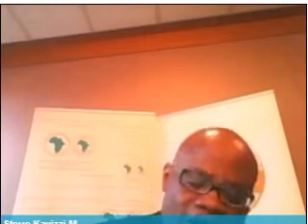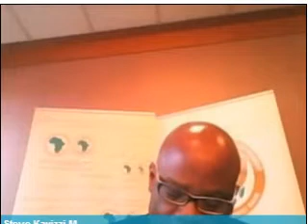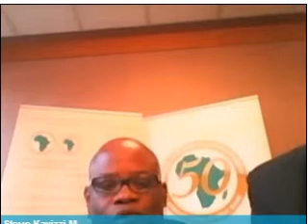African Economic Conference: Online press conference of AfDB (Nov. 2, 2014)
Steve Kayizzi-Mugerwa, Chief Economist and Vice-President of the African Development Bank has held an online press conference on Sunday November 2, during the 9th edition of the African Economic Conference